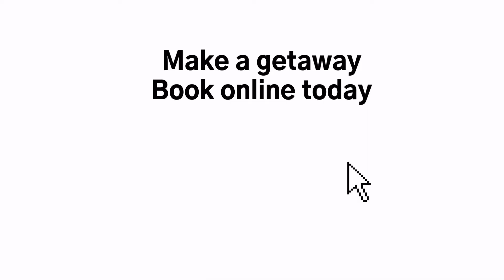Your island getaway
Grab your passports and come to Explore the magical island of La Digue and stay at Le Repaire Boutique Hotel. Direct flights from Dubai and Abu Dhabi to Seychelles.

Experience The Seychelles: our home, your sanctuary.